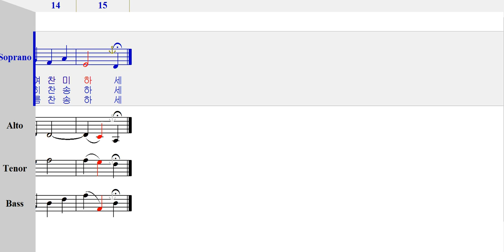소프라노 - 412 만물의 이름 초월해 [ 가톨릭성가 4부 파트연습 ]